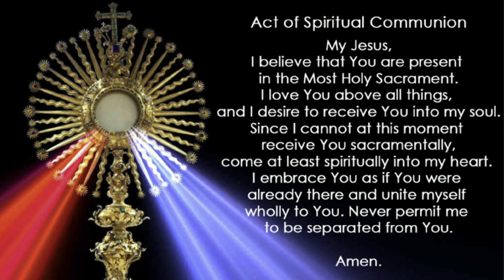Fourteenth Sunday of Ordinary Time Vigil Mass-Saturday June 3, 2021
Fourteenth Sunday of Ordinary Time Vigil Mass-Saturday June 3, 2021 at Saint John the Evangelist